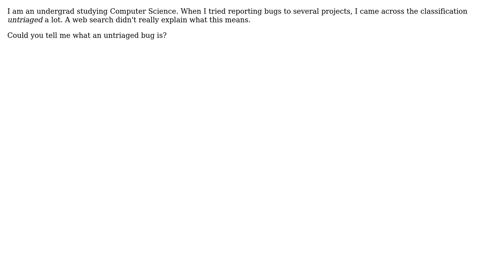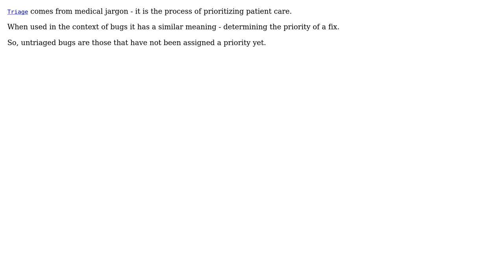Software Engineering: What is an untriaged bug?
With thanks & praise to God, and with thanks to the many people who have made this project possible! | Content (except music & images) licensed under CC BY-SA | Music | Images & others | With thanks to user yannis user user user Oded and the Stack Exchange Network Trademarks are property of their respective owners. You are responsible for your own actions.